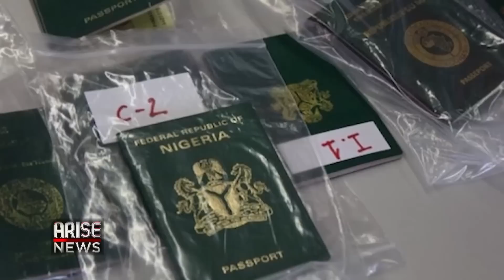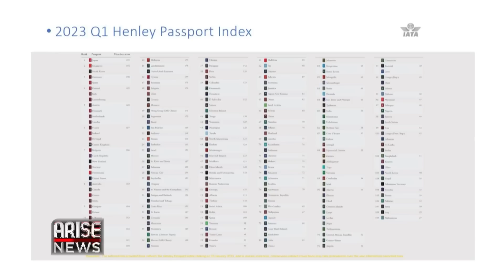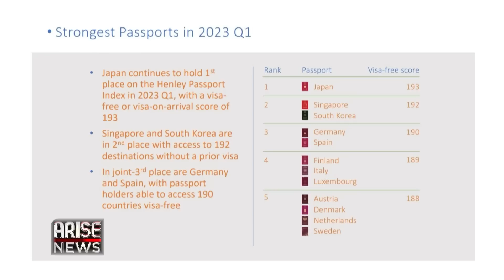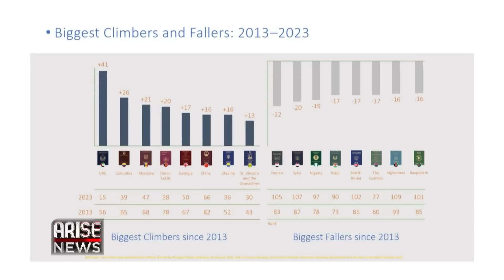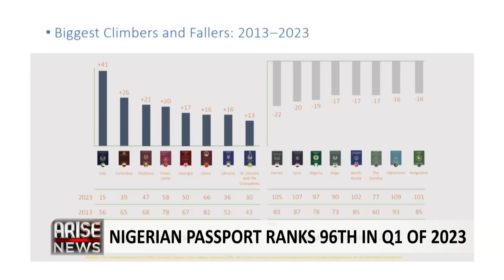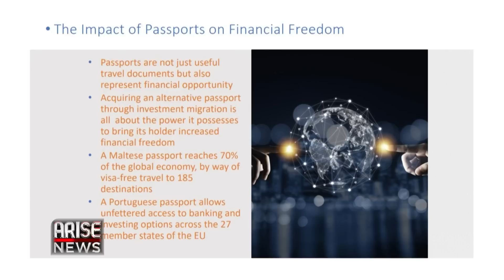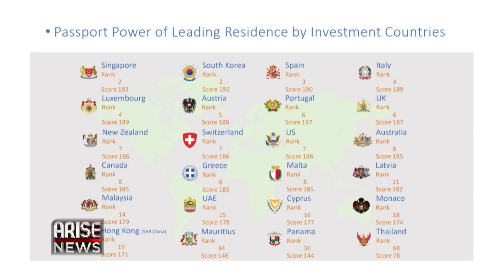Nigerian Passport Ranks 96th in Q1 of 2023 - Stuart Wakeling